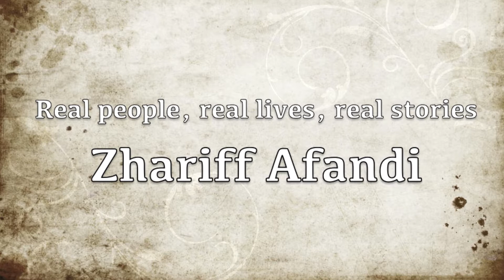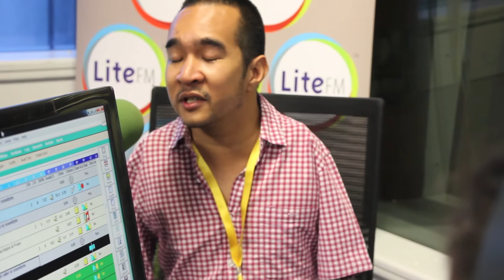Motivational Speaker Zhariff Afandi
Zhariff Afandi - activist, motivational speaker,father, husband, and all-round good guy talks to us about life, and overcoming the odds.